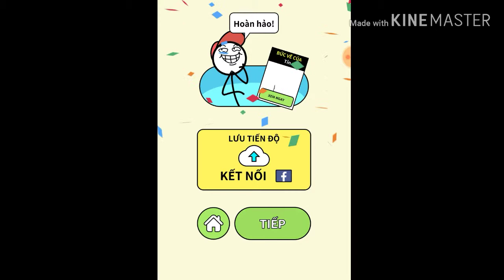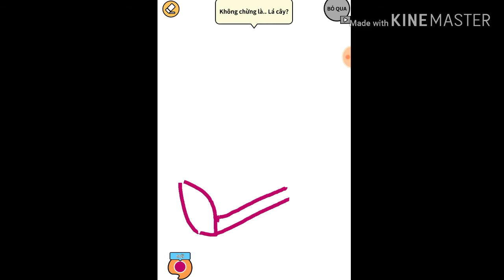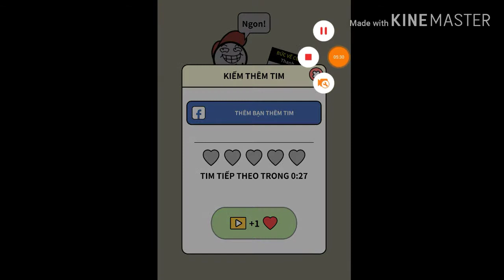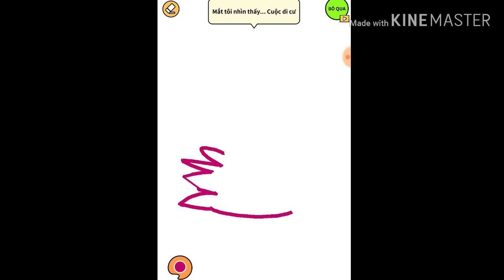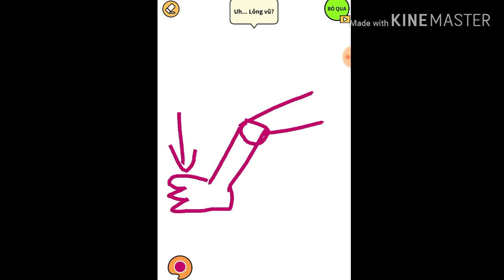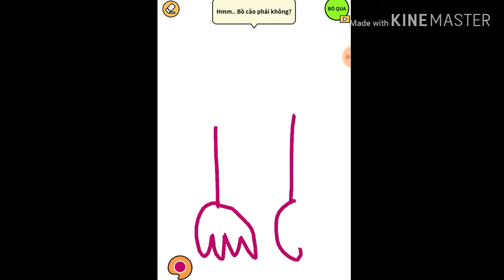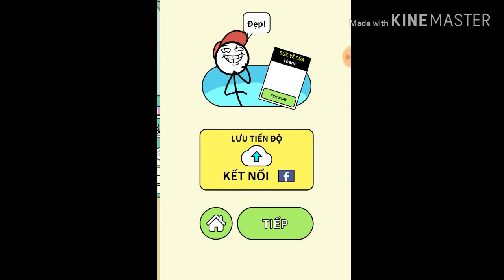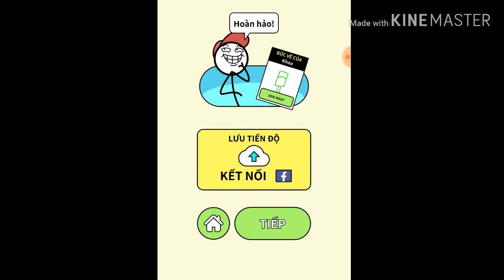Thanh niên bá đạo vào y tế troll luôn bà già y tá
xin chào , hôm nay hãy cùng mình choi tựa game draw story này nhé , mong các bạn ủng hộ